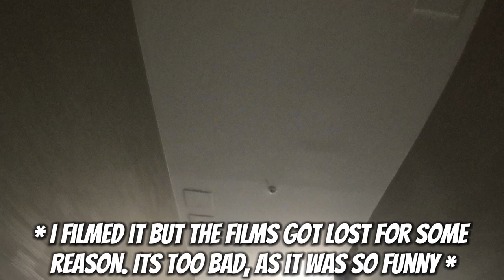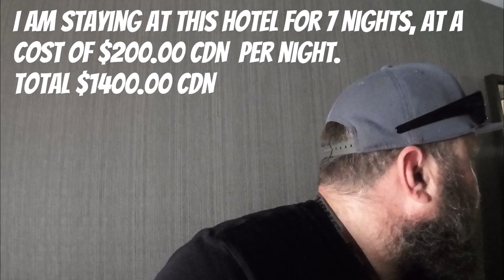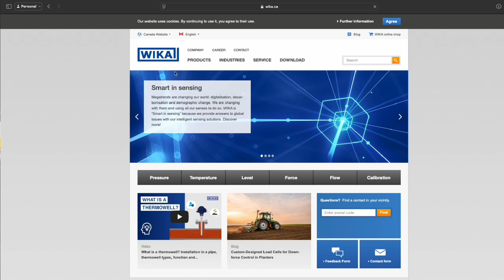OMG... SANDMAN SIGNATURE HOTEL...RICHMOND..... Some "Fancy" Hotels aren't what they appear to be....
Well Ive got another doozy video for you all. I am on ANOTHER trip to Richmond, I am starting to think this is my second home. lol
Just when I thought I had seen everything with hotels/motels and camp grounds this one shocked me. I don't know if it was a language barrier or a young bell person that just didn't care but I have never seen anything like this before. Supposed to be a higher end hotel but nothing like that. Some things aren't what they seem.

I hope you enjoy this video and get a laugh out of it.

Equipment Used:

Filmed with:

Insta360 X3
2022 Iphone SE
2020 Iphone 11
2023 DJI Action 3

WANT TO SEND SOMETHING TO THE CHANNEL:

Channel mailing address:

2535 BENTALL DRIVE
Kamloops BC Canada V1S 2B2